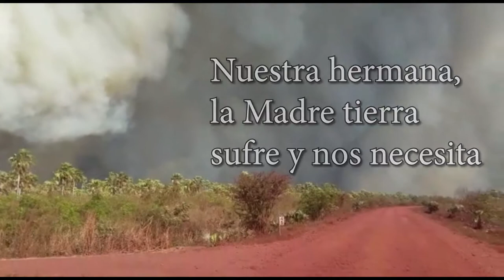VDEO: Nuestra madre tierra sufre y nos necesita, P. Ben Hur Soto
El clamor de la hermana madre tierra, de las plantas y animales llega hasta el cielo y reclama acciones inmediatas y concretas de todas las personas.
Los hermanos franciscanos y los hermanos laicos franciscanos  en Bolivia nos unimos al dolor y tristezas que están pasando nuestros hermanos de la Amazonia, pero sobre todo nuestros hermanos de la Chiquitania, en la cual estamos viviendo nuestra espiritualidad franciscana desde hace mucho tiempo y de la cual nos ha regalado varías vocaciones. Con la Esperanza de que nuestro Buen Dios nos bendice, entre todos, nos unimos en la Oración. Paz y Bien

Producción